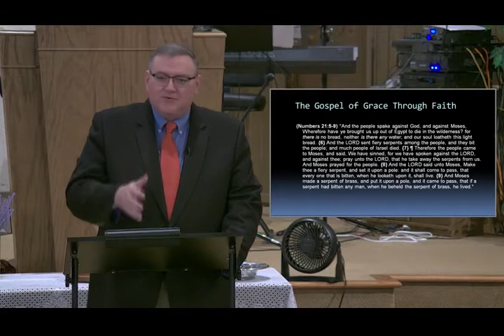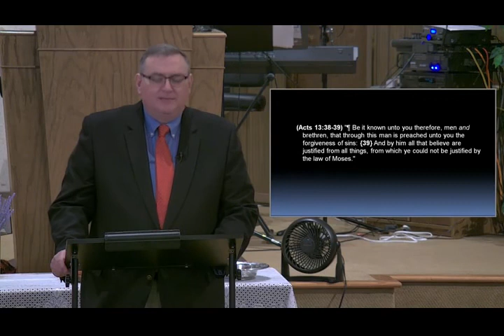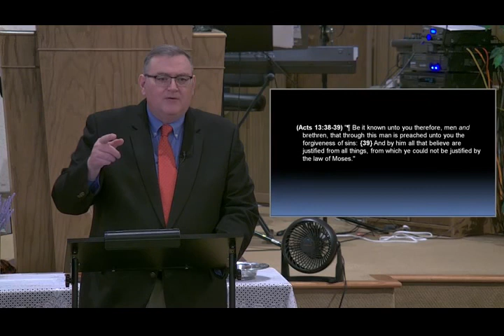Whosoever Believeth In Him - Mike Hoggard